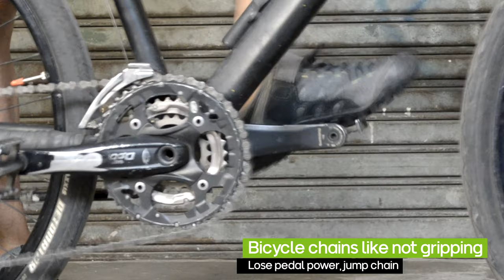How to fix a slipping skipping chain bike during pedaling problem solved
In this video we want to tell step by step. Why chain can skipping or like jump if the hard or medium pedaling.
only happens if your bicycles often used

00:13 Press pedal, what happens. Chain jumping and skipping, and not follow crank rotation. Crank look like not gripping the chain bike. Even medium press on the pedal.
00:20 Slow motion video, how chain can jump from chainring
00:28 Why chain can jump. Gear is damaged due to age. The pressure from the chain makes the teeth become sharp, and not strong enough to hold the chain. Please see details in the video, like pattern change from tooth chain ring.
00:55 a part damage in chainring. Usually not far away from the crank arm. Only appear for old bike or old chain ring
00:58 zoom damage tooth of chainring, pattern changes to be sharp. From Curve to be triangle / taper
1:39 Solve problem if chain skipping. Replace with New Chainring. Replace big chain ring, very easy, only pull out old chaining and replace with new one. Replace middle and small chain ring. Must release crank from bike.
2:45 After Replace Chainring. The normal pressure look pedal, No skipping chain, or chain goes out of the chain ring.

I hope this video can solve problem, if bike chain skipping

If you replace the chain, and the chain still skipping, jump until you lose pedal power
Please check the chainrings will most likely need to be replaced.

After 2 months, until found this problem. And the bike 11 years old.
Replace with a new chain, the chain bike is often jumping and going worse.

Wrong analize
In normal pedal, chain look good. But day by day, start going worse. Chain often skipping and more skipping
Replace a new chain, still problem and going worse. Bike Chain always jump, even medium pedal pressure will jumping / skipping
Check Jockey, not solve problem.
Check Rear Delarielleur, everything is good. Test shifting, moving gear without problems
Recheck tighten sprocket not solve the problem
Check and replace cable shifters. Problem still there
Clean shifter gear, give lubrication. Shifter more good lighter. But the problem is still there

Until we check the tooth chain ring, and source the hard sound from there.
That is the problem.
Replace the chain ring, problem solve ?

If any tooth of chainring is sharp, like a triangle pattern.
May be a problem from there.

What you must to do ! ! !
If you are never replace the bike chain, more than 5 years, and you are using your bike everyday.
Replace all new part, (1) sprocket, (2) chainring and (3) chain together.
Chain skipping like the tip of the iceberg, problem not from chain ring.
All part will effect if you already get chain ring wear.
Replace a new chain will not solve the problem.
The Chain will damage more shortly or distressed
Sprocket is a second part damage, before reach the chain ring.
If chain ring damage, sprocket definitely too.
You can check how to measurement chain, and when you must replace before get punk